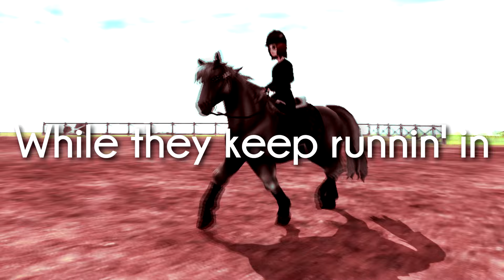「SSO」Cɪʀᴄʟᴇs (WARNING: Flashing images)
Warning: Flashing images, my eyes literally almost stopped working when I edited that drop... x"D Still playing again and again to make it totally perfect while my eyes were slowly dying... yea...

✂️ Editor: Sony Vegas Pro 13
🎥 Recorder: Fraps
☁️ Server: Pancake Mountain - EE1
🎮 Game: Star Stable Online

➤ FAQ:
•What do you use to record? ➢ Fraps
•What server are you? ➢ EE1- Pancake Mountain
•SR or LFT? ➢ Lifetime
•When did you start recording? ➢ 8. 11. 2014
•Favorite breed? ➢ Friesian :3
•Music? ➢ Always in the description
•Your tablet for art? ➢ Wacom, i don't remember the type xd
•Where are you from? ➢ Czech republic ~ jsem češka :D